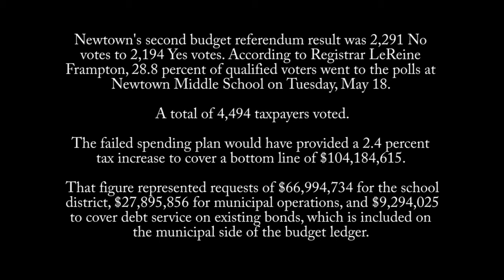Second Newtown Budget Referendum Attempt Fails By 97 Votes